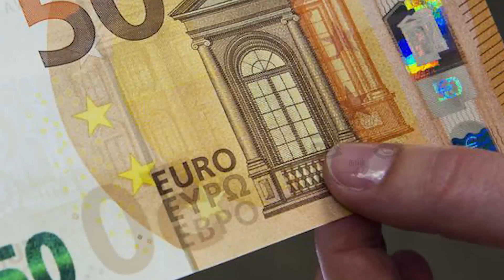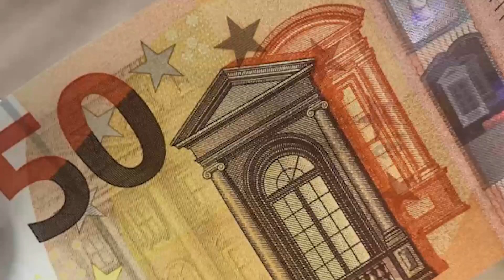பிரான்ஸ் மக்களுக்கு எச்சரிக்கை! மின் கட்டணம் சடுதியாக அதிகரிக்கும் மோசடி அம்பலம்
பிரான்ஸில் அதிகரித்து வரும் புதிய மோசடி குறித்து விழிப்புடன் இருக்குமாறு நாட்டு மக்கள் அனைவருக்கும் எச்சரிக்கை விடுக்கப்பட்டுள்ளது.